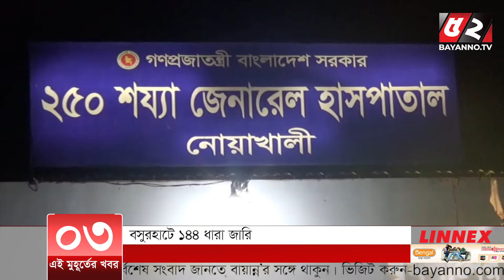এই মুহূর্তের খবর। ১০ মার্চ ২০২১ | Bayanno TV News